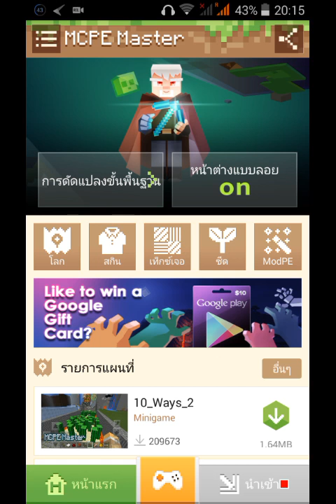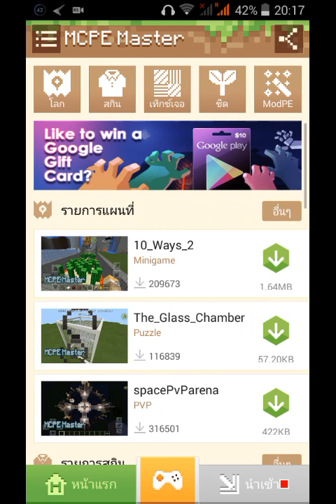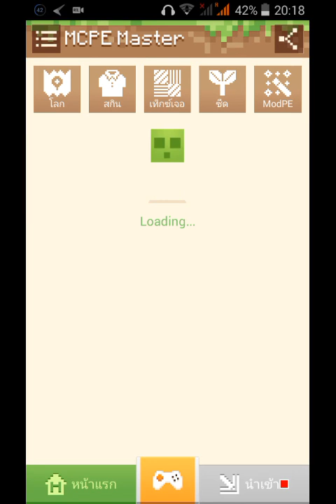วิธีทำให้ shader ไม่กระตุก (สำหรับคนอยากเล่น shader เท่านั้น)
ถ้ากระตุก แลคหรือพูดผิอะไรก็ขออภัยด้วยนะครับ (สำหรับเครื่องเล็กนะครับก็อาจมีโอกาสเล่น shader ได้นะครับ)